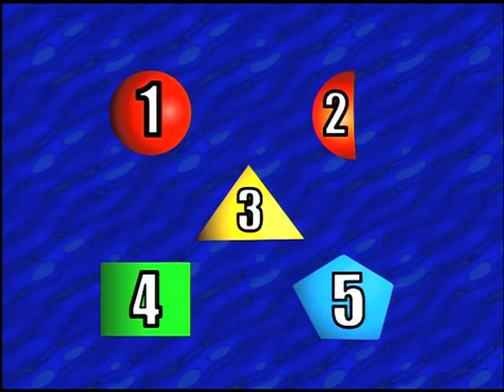Hi-5 Music Machine (FULL DVD) (HQ)